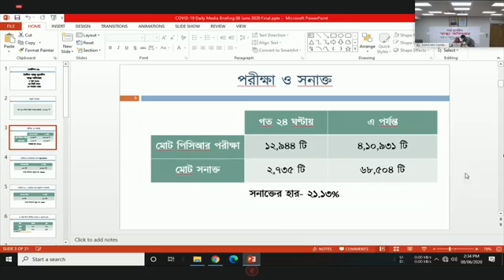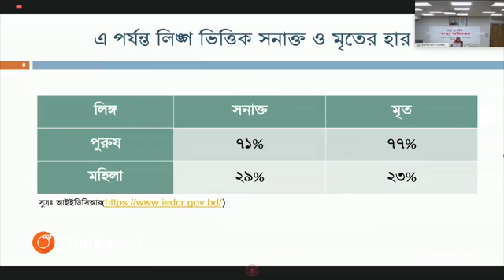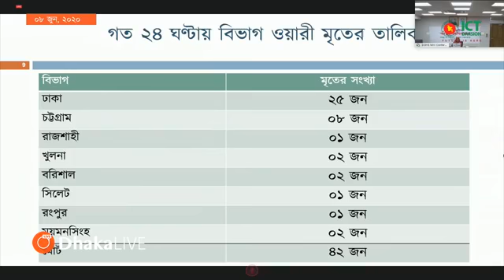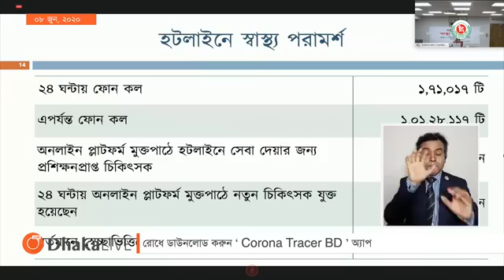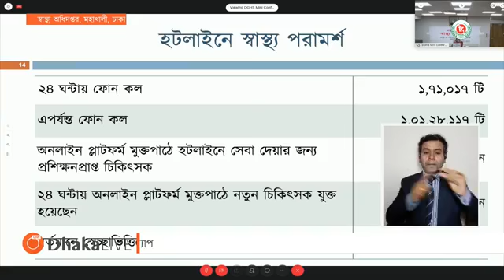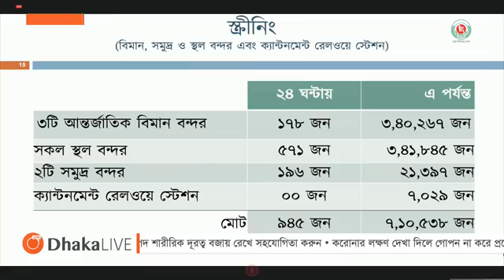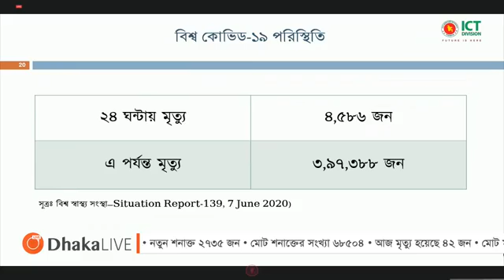করোনা আপডেট | ৮ জুন ২০২০ | channel 26